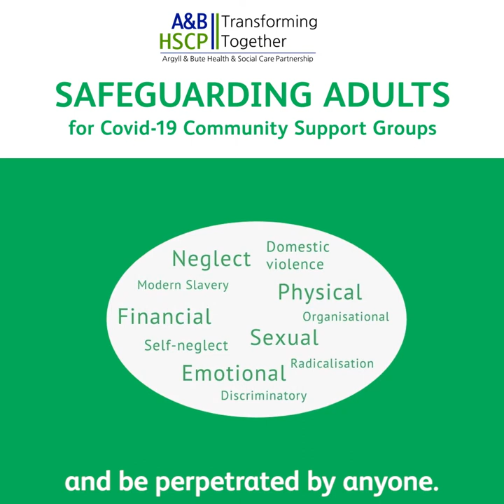Safeguarding Adults and Children in Argyll and Bute - Argyll and Bute HSCP Social Care Services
If you see something, are told something or something doesn't feel right you need to report it. Report concerns to Local social work department on 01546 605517 or Police on 101. If someone is in immediate danger call 999